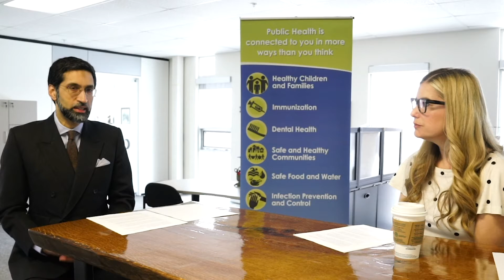COVID-19 in Niagara Frequently Asked Questions: Can I Get COVID-19 from Purchases Made in Stores?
Dr. Mustafa Hirji, medical officer of health (acting), Niagara Region, answers your frequently asked questions about COVID-19. For more answers to your frequently asked questions,